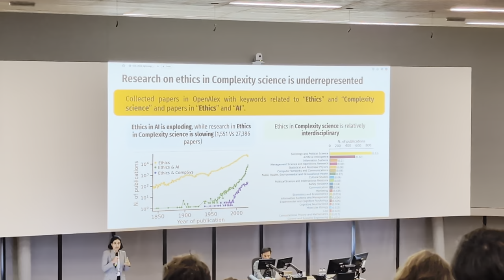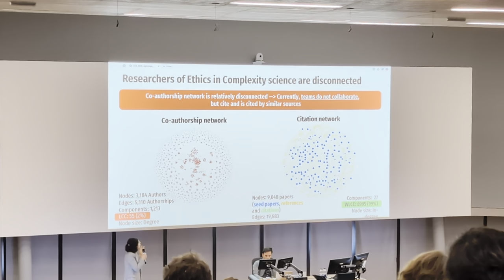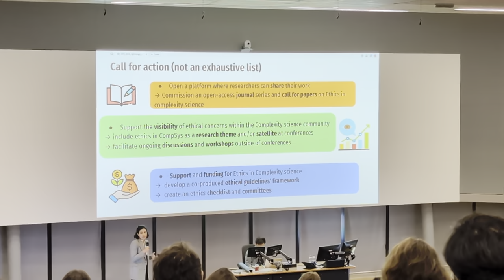Complexity and Ethics | Yasaman Asgari, CCS 2024